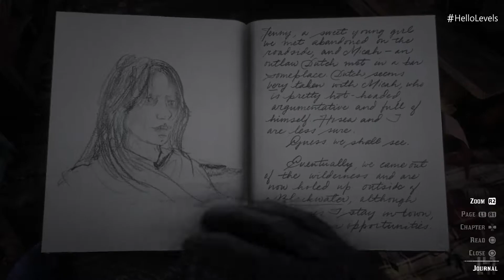Red Dead Redemption 2 - Old Friends Gameplay Walkthrough - Part 3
🔹 I'll Be Playing More Of Red Dead Redemption 2 On This Channel.

Red Dead Redemption 2 Hello Levels x Rockstar Gameplay Walkthrough
Hello Levels